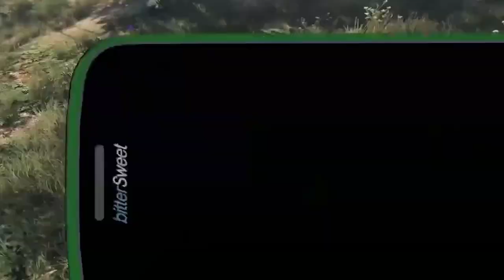GTA v:Franklin Touch Turns Anything Bigger In GTA v!(GTA v mods) #2 game play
YOU ARE WATCHING NB GAMEING GTA 5 Franklin Touch Turns Anything Bigger In GTA 5! (GTA 5 Mods)